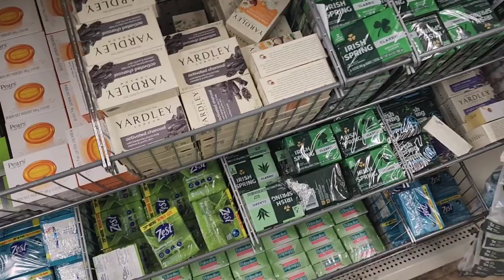VLOG: Wedding Week Prep| Hair, Makeup, Wedding gift etc...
"My name is Narelle. I am a newly married mom of 2 teen daughters, Kimora and Kimani, and our little cat and dog, Mystique and Madyn. I am originally from New York but reside in Georgia. I have been a single parent for over 13 years and I have always wanted to start a vlog. I work in the healthcare setting but will soon transition to working from home.

I like to vlog about everything from parenting to life in general. I have just gone through a real-life 90-day fiance love story and am so excited to share it with you. I love to motivate mothers, especially single mothers to keep going after their dreams. I am very new to this and am constantly learning new ways to vlog and connect. Please come on our journey with us."

Posting Schedule| Currently I have no set schedule but will work on getting more organized.

Tripods I use:

☆UBeesize 50” Phone Tripod Stand(for my phone)

☆Amazon Basics 60-Inch Lightweight Tripod with Bag(for my camera)

🄴🄳🄸🅃🄾🅁: Powerdirector